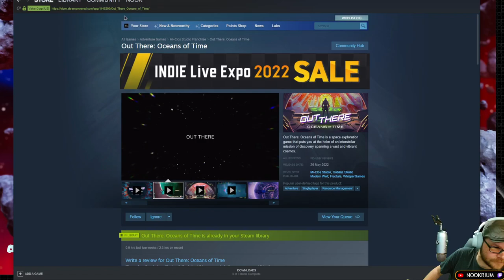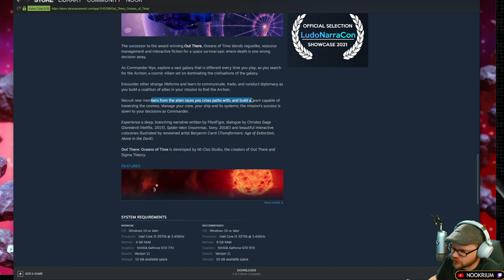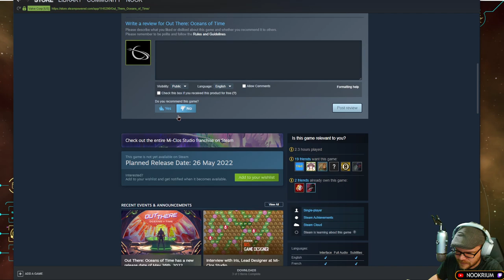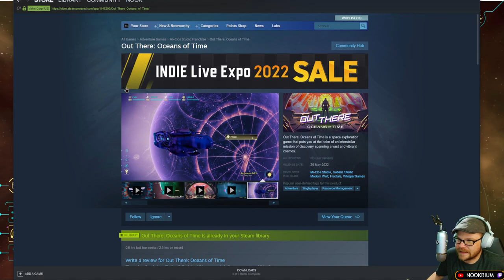Out There: Oceans of Time - (Space Exploration & Starship Survival Game)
Explore a vast, breath-taking galaxy. Recruit an alien crew and journey across uncharted worlds. Scavenge and trade for resources to maintain your ship and pursue the Archon.